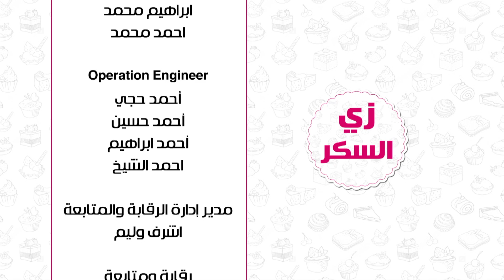رول قمر الدين - عجينة الشو بالجبنة | زي السكر حلقة كاملة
طريقة عمل رول قمر الدين - عجينة الشو بالجبنة  مع نرمين هنو في زي السكر | 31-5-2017